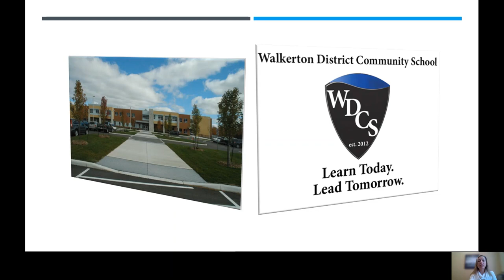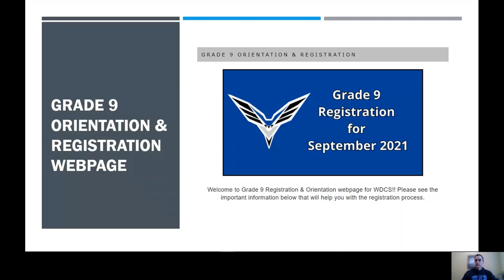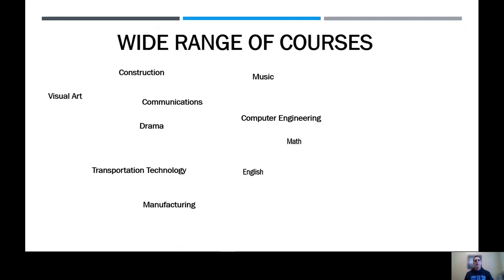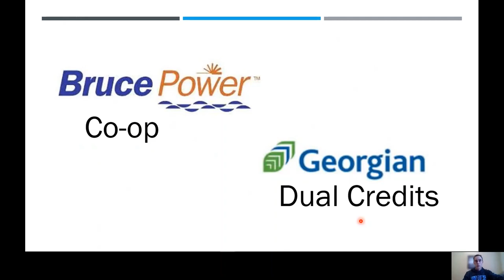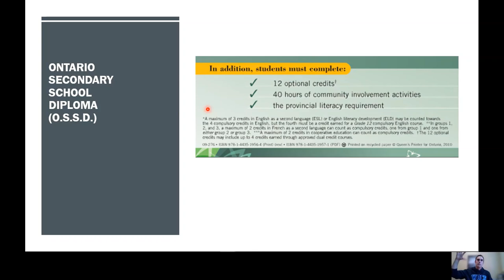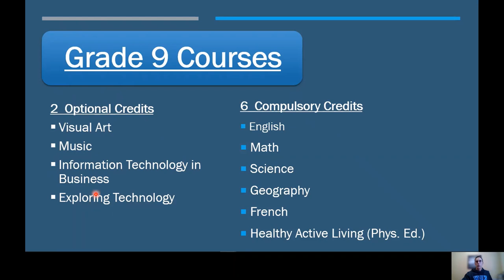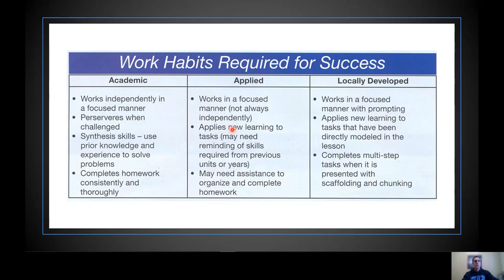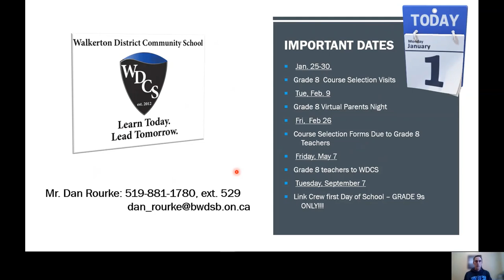2021 Virtual Grade 8 Parent Information Night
This video includes important information for parents of students registering at WDCS for Grade 9 in September of 2021. (Registration, course selection, diploma requirements, special programs at WDCS, important dates.) For more information on registering at WDCS vist our Grade 9 Registration webpage